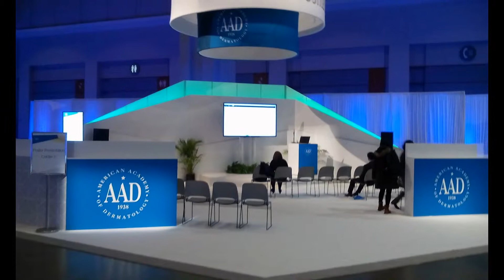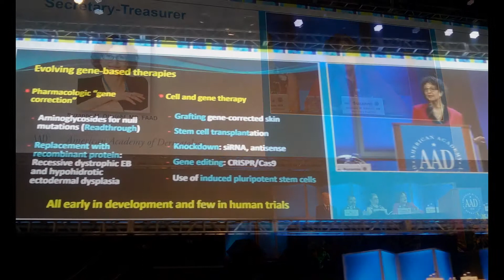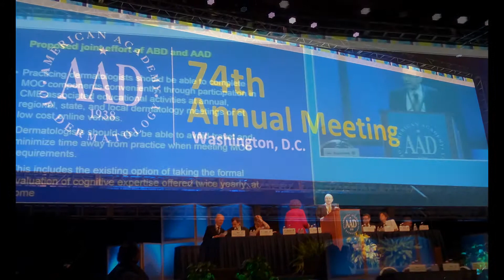AAD SUNDAY PLENARIES 2016 . DR NTUBA THOMPSON AKWO